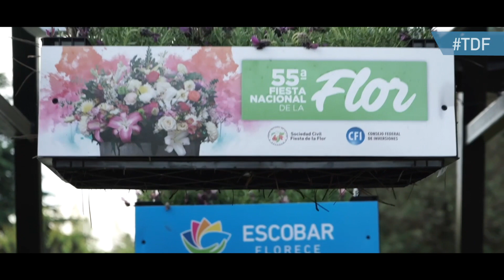FIESTA NACIONAL DE LA FLOR - BELEN DE ESCOBAR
La Fiesta Nacional de la Flor se celebra desde finales de septiembre hasta mediados de octubre, en la ciudad de Belén de Escobar, provincia de Buenos Aires. Tiene por objetivo principal promover tanto la floricultura como la horticultura, y homenajear a todos los productores y trabajadores argentinos abocados a estas actividades.
Se trata de un evento para toda la familia en el que se destaca un desfile de coloridas carrozas, adornadas con una gran variedad de flores. Asimismo,se realiza la mayor exposición floral  de la Argentina, que incluye una muestra de plantas y jardines, y pabellones en donde se pueden apreciar especies y adornos florales de diferentes regiones del país.
El antecedente se remonta al año 1964, cuando se realizó la primera celebración propuesta por el Rotary Club de Escobar y, desde entonces, se realiza cada año de manera ininterrumpida, lo cual le valió a esta localidad la declaración de Capital Nacional de la Flor.